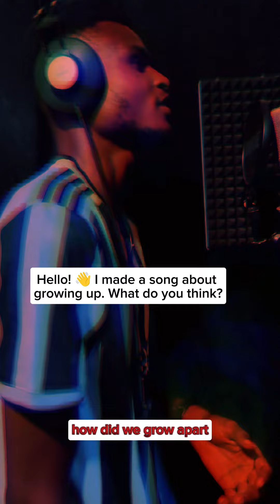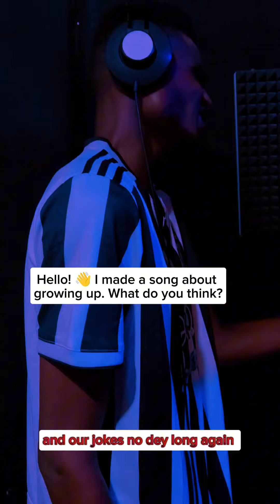Grown by PitaKhing (short)